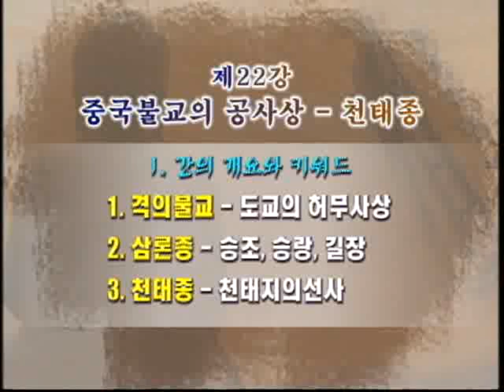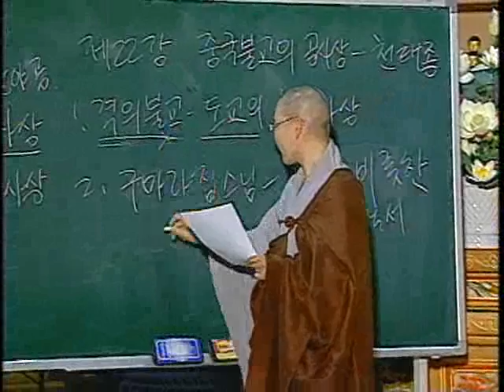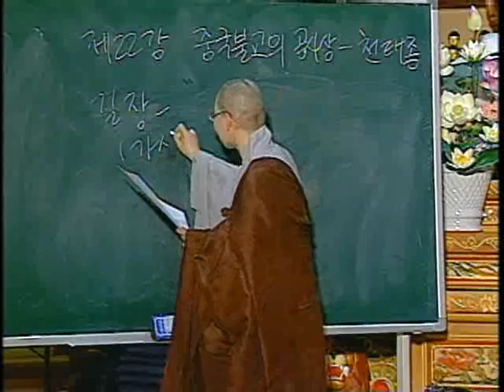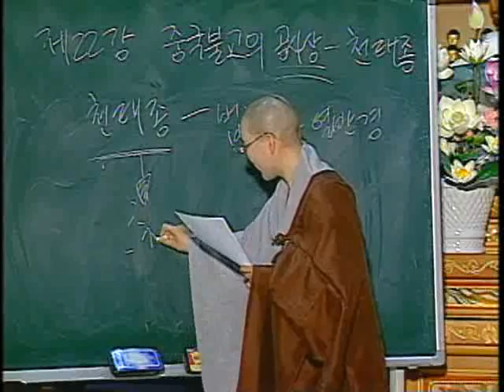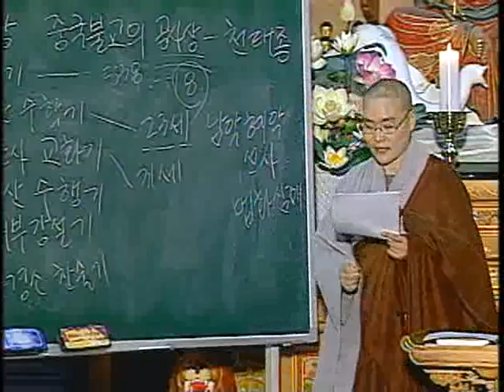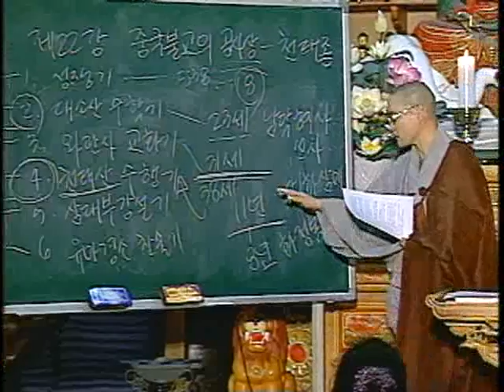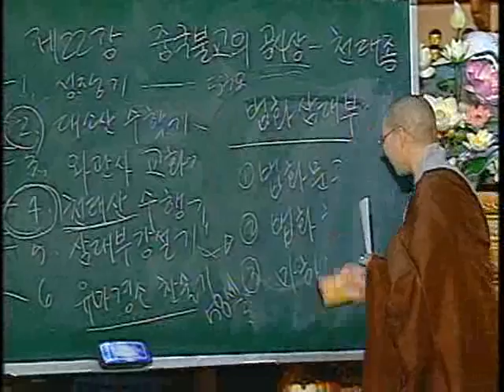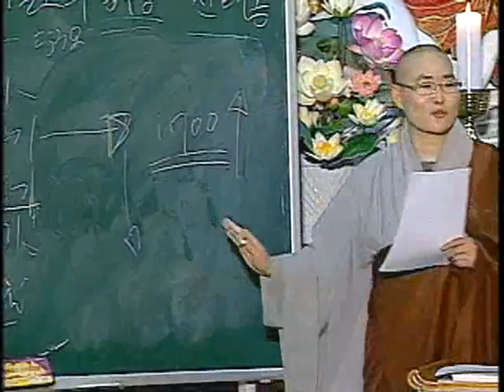제22회 중국불교의 공사상